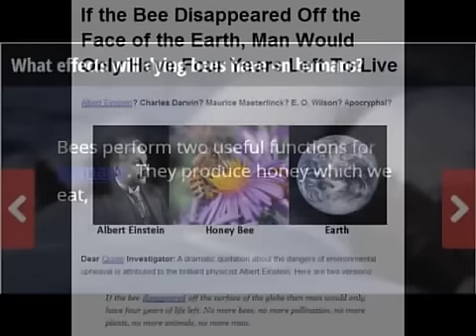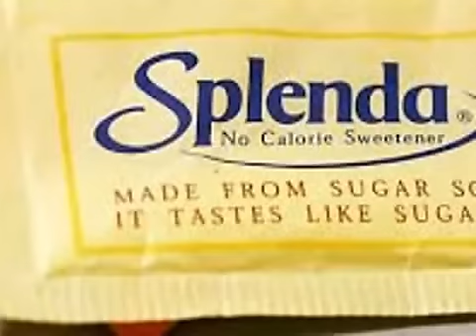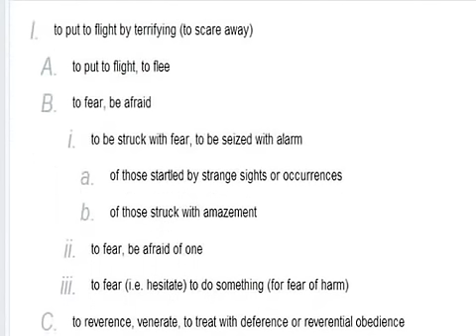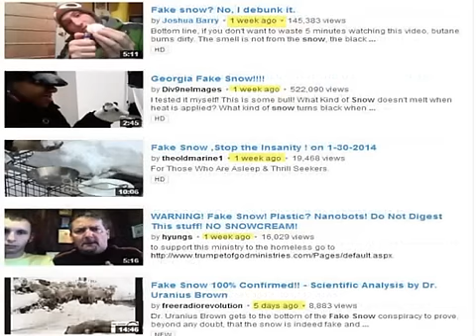PART 13. NEWS AND PROPHECIES 02-08-2014.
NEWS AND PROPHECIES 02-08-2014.